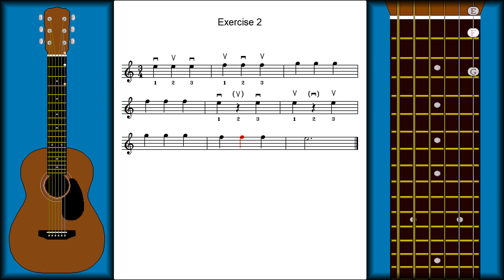CH4 L4 PG15 - Exercise 2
The second exercise is written in 3/4 meter, and beat number 1 begins with a down stroke.

Since 3/4 is an odd meter with three beats in a measure, the next measure will begin with an up stroke on beat number 1, and the pattern will continue to switch direction as you play.